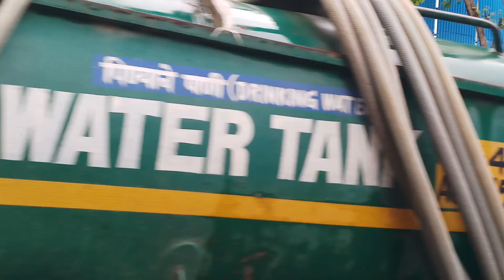ओ टोपी वाले मामा सगळयांना सांगा लवकरच रिक्षा.परमिट बंद होनार. ऐंका व लगेचच शेअर करा कळुंदया सगळयांना